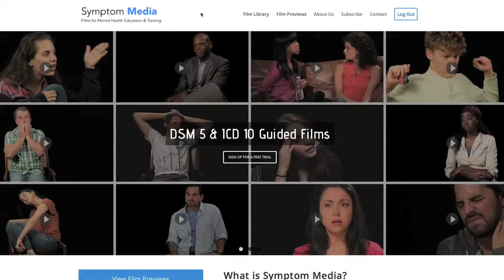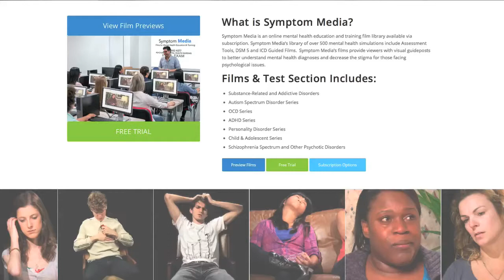Autism Spectrum Disorder Example Simulation DSM-5-TR Case Study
Attention faculty: Adopt Symptom Media for your course — complimentary faculty access and student discounts (for less than the cost of a textbook!).

Symptom Media provides over 1,000 mental health video case studies, including DSM-5-TR Guided Video Simulations, over 300 clinical activities and 100+ continuing education courses. Used by over 500 universities, colleges, and medical schools as well as healthcare professionals, Symptom Media’s streaming platform brings real-world clinical scenarios to life to strengthen learning, instruction, and professional practice.